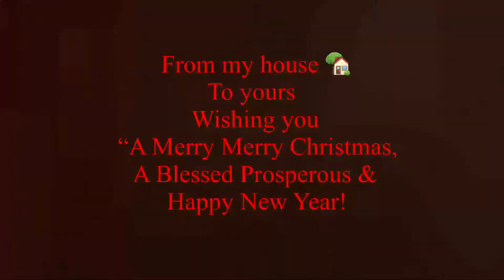“From our home to your home, Merry Christmas!” By Mama Vlogger, Sally Jimenez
Jesus is the reason for the season. A child is born to save us from our sin. Jesus our personal Savior, the Prince of Peace ✌️

John 3:16 For God so loved(A) the world that he gave(B) his one and only Son,(C) that whoever believes(D) in him shall not perish but have eternal life.(E)